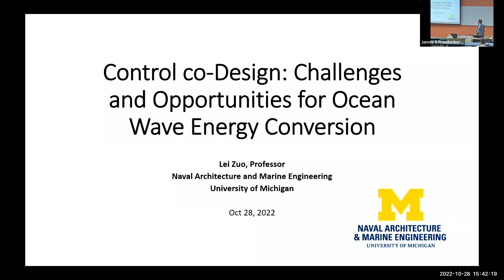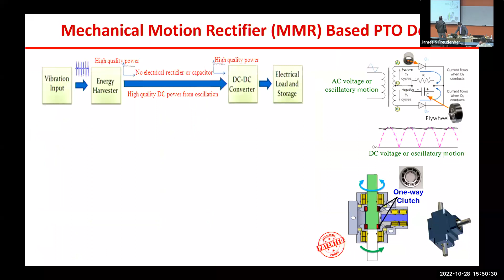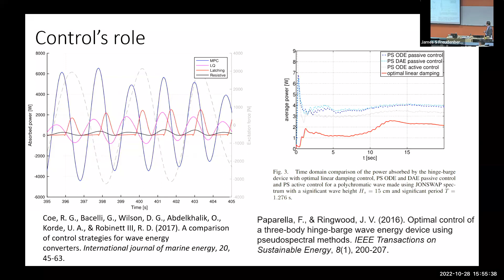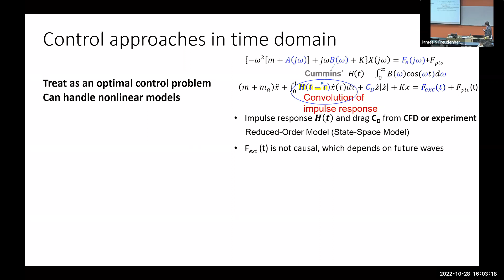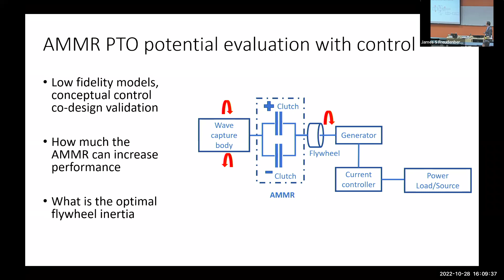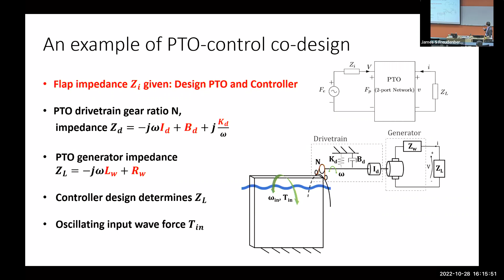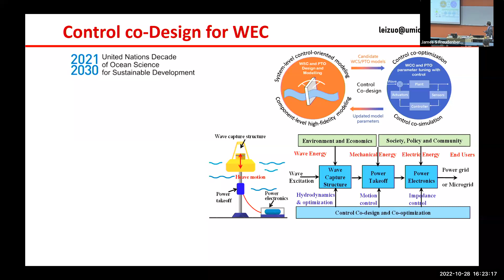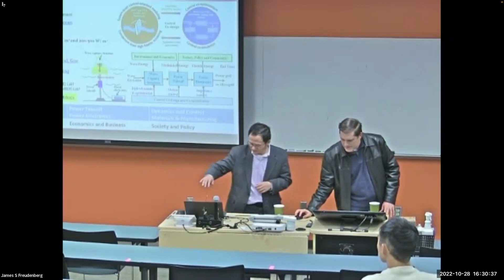Control co-Design: Challenges and Opportunities for Ocean Wave Energy Conversion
Lei Zuo
Professor, Naval Architecture and Marine Engineering
ASME Fellow

Abstract:  The United Nations declared 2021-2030 as the “Decade of Ocean Science for Sustainable Development”. The oceans contain vast but untapped renewable energy and hold great potential for climate mitigation. The technical harvestable resource from ocean wave energy along the US coastline is 34% of the total electricity generated in the country, and the power density of ocean waves is over 10 times as the solar and 5-10 times as the wind energy. Although the wave energy conversion (WEC) dated back to its first patent in 1799, the wave technology is still in its infancy worldwide and none of the WECs have achieved widespread acceptance. The 2nd energy crisis in the 2000s stimulated worldwide interest in marine renewable energy research. Advanced controls have demonstrated great theoretical potential in recent years for increasing the power output of energy converters, reducing the peak-to-average power ratio, and significantly reducing the levelized cost of electricity. However, the field performance of advanced controls also highly depends on the wave capture structure (WCS) hydrodynamics and power takeoff (PTO) design. The conventional sequential design paradigm, without fully considering the strong interdisciplinary couplings among WCS hydrodynamics, PTO design, and system control, may result in significant motion/force constraints and controllability bounds that prevent the controller from achieving optimal performance. In this talk, I will discuss current research on the wave energy conversion, share my own successes (limited) and failures (many) in the past decade on the design, dynamics, and control of the WECs, and explore the control co-design as a potential disruptive paradigm switch from the common sequential “design and then control” to a “design for control” and “control for design” approach.

Bio: Lei Zuo joined the Naval Architecture and Marine Engineering at the University of Michigan in August 2022. He was previously the Robert E. Hord Jr. Professor of Mechanical Engineering at Virginia Tech, and the director of NSF Industry-University Cooperative Research Center for Energy Harvesting Materials and Systems. His research interest includes marine renewable energy (ocean waves, tidal currents, offshore wind), blue economy, energy harvesting, vibration and control, mechatronics design, vehicles and transportation, and advanced manufacturing. His research has been funded with over 90 projects of USD $25M by various funding agencies and industries.  He has authored about 360 papers including over 10 with the best paper awards. He has supervised 16 Ph.D. and 52 master students to completion of their degrees, mentored over 10 postdocs, and advised about 200 undergraduates in senior designs or research. Lei Zuo was the sole recipient of the 2017 ASME Leonardo da Vinci Award and the 2015 ASME Thar Energy Design Award. He also received R&D 100 Awards twice (2015 and 2011) and received 2014 SAE Ralph R. Teetor Educational Award.  Lei Zuo completed his BS in Automotive Engineering (07/1997) from Tsinghua University and his MS (02/2002) and Ph.D. (02/2005) in Mechanical Engineering from MIT.  He also held a MS (02/2002) in Electrical Engineering from MIT.